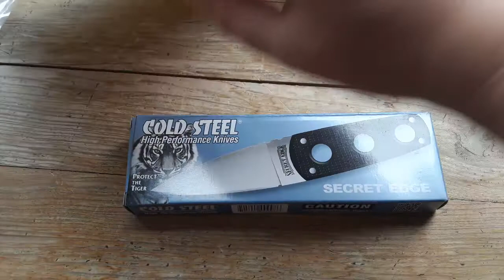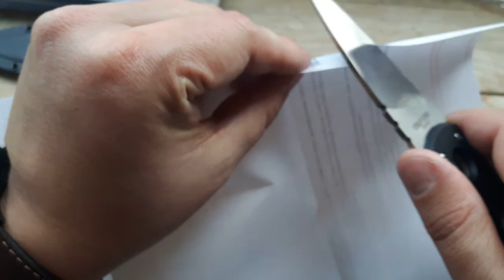Unboxing 2017# 11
Czasem, każdy da się oszukać. Przykład oszukanego CS Secret Edge. Uwaga na podróby.